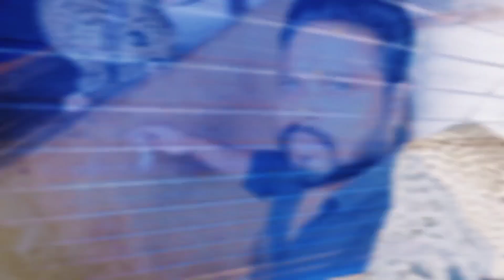Live feeding Jaguler 🐆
Note: Full Credit to Channel Owners. NO ANIMALS WERE HARMED during making of THIS VIDEO.
All Images, Picture, Music in the video belongs to the respected owners.